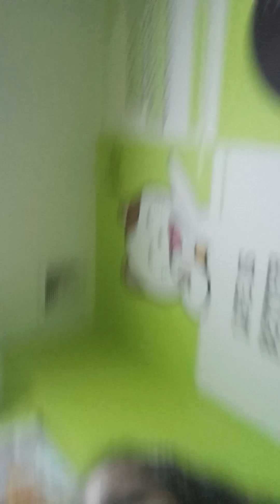bimbang melly goeslaw cover by Me